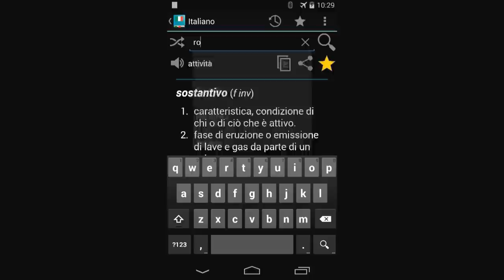Dizionario Italiano per Android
Dizionario Italiano offline per dispositivi Android